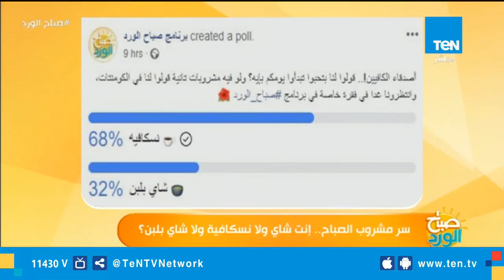عرض نتائج استفتاء صفحة صباح الورد "بتبدأ يومك بإيه"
صباح_الورد - سر مشروب الصباح.. إنت شاى ولا نسكافيه ولا شاى بلبن؟ حيث طرحت صفحة برنامج صباح الورد على فيس بوك استفتاء
تابعوا قناة Ten TV على مواقع التواصل الاجتماعي: